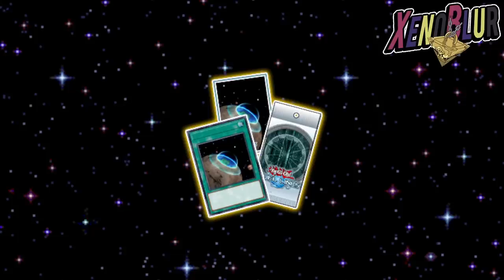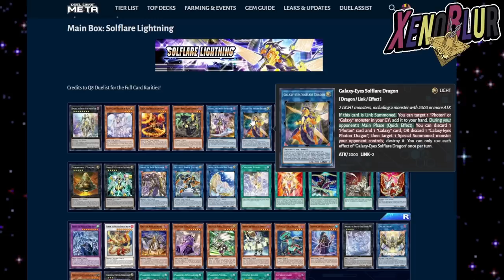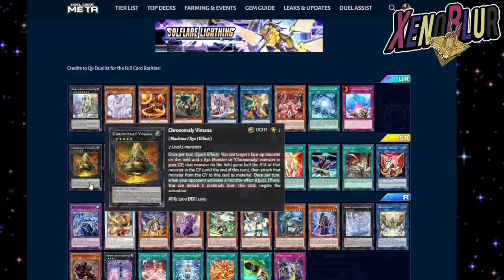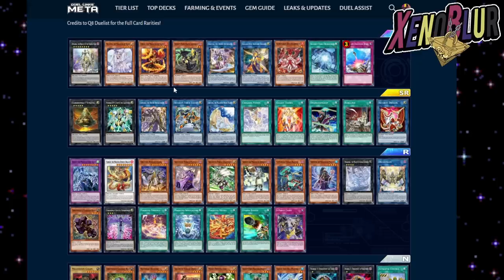NUEVA CAJA!! Solflare Lightning!! BUENAS STAPLES, Galaxy, Orcust y MAS | Yu-Gi-Oh! Duel Links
FILTRACION de la siguiente Caja Solflare Lightning, la cual incluirá soporte galaxy, orcust entre otros